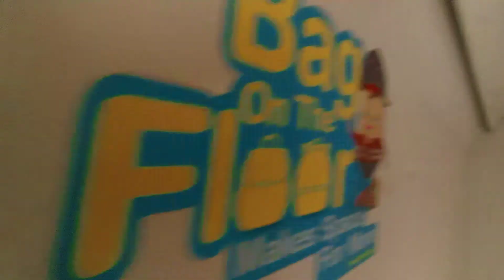[Forgot about this] SMRT C151 [009/010] (car 2010 A4/B4) [Jurong East to Bukit Gombak]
Date & time filmed: 2 March 2021, 15:25

Throwback to when this trainset did Full Day on NSL as this Train Run, back in March. I have totally forgotten to upload this video until now, so enjoy while you can.